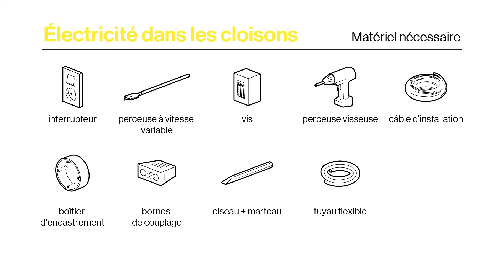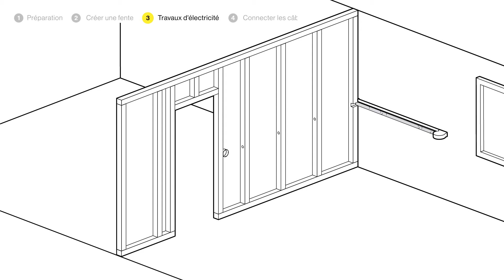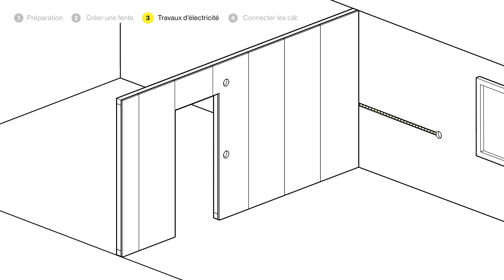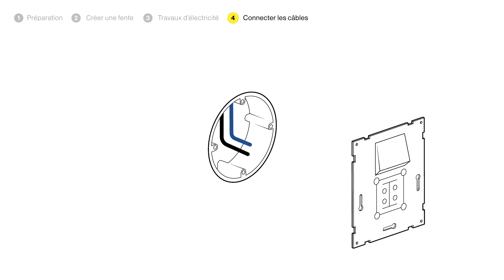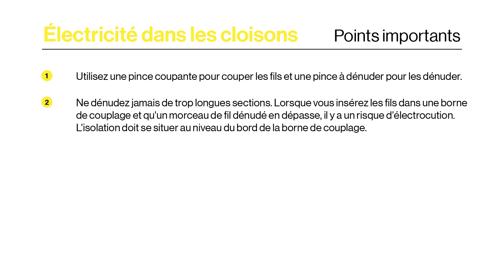Comment poser de l'électricité dans les cloisons ?